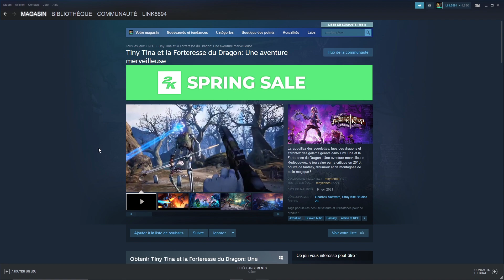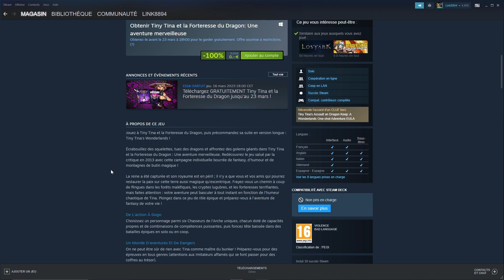[Bon plan gratuit] Tiny Tina et la Forteresse du Dragon: Une aventure merveilleuse gratuit sur Steam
Bonjour a toute et a tous et bienvenue dans cette nouvelle vidéo. Je vous montre comment récupérer gratuitement Tiny Tina et la Forteresse du Dragon: Une aventure merveilleuse sur Steam.